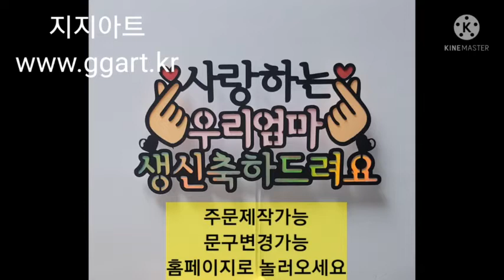케이크토퍼 diy키트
케이크토퍼 어렵지 않아요~
도전~